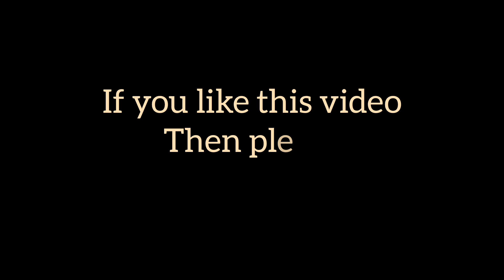Bortir Bil ||One day trip from kolkata ||Offbeat place near kolkata || Mini Dal Lake || Full details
In this Episode i went to a perfect offbeat place near kolkata that name is "BORTIR BILL"

Bortir bil lies between the cities of Barasat and Barrackpore in the North 24 Parganas district. The wetlands are a little over an hour’s drive from the heart of Kolkata, West Bengal. But, these wetlands have been impacted significantly by climate change. Furthermore, these changes disastrously affect people’s livelihoods and communities.

Farmers in the region would have relied on aquaculture up until 2020. They saved up by selling water lilies to get through the monsoon and the few months that followed.

Best place for a small bike trip or weekend tour with friend and family.the best time to visit this place is during rainy season or one month just before durga puja.

The main attraction of Bortir Bil is boating. It's something like Dal lake ( kashmir). Boating charge per person for 30 mint is rs.100. No public toilet is over there. Restaurant type shop is here for food.

Thankyou.